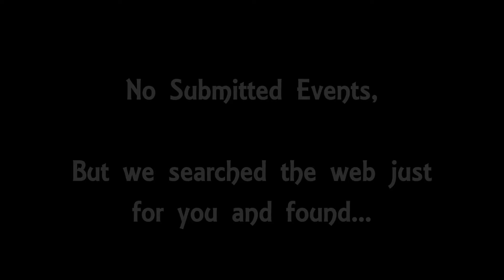Weekend in 60: Christmas & New Year 2016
Happy Holidays from The Performing Arts Link-Up! This is the last weekendin60 of 2016. Check out these Christmas weekend (12-23 thru 12-25) and New Year weekend (12-30 & 12-31) events. Be safe, spread love and support local arts!